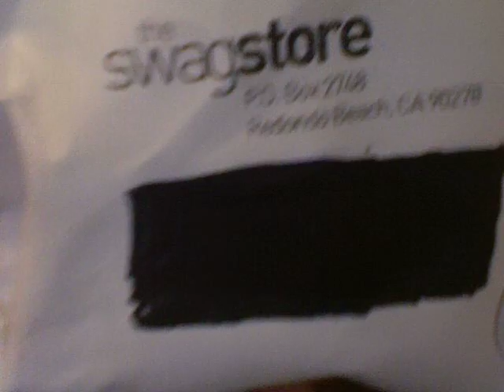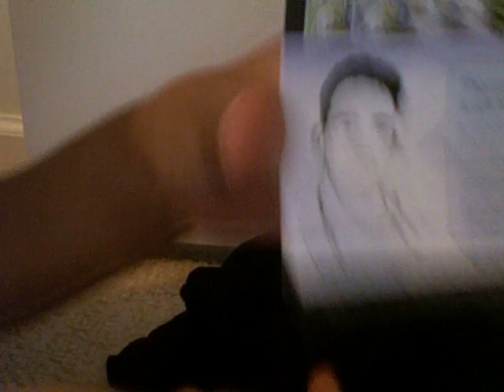Swag Bucks Unboxing- T-Shirt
swagbucks tshirt unboxing
website url